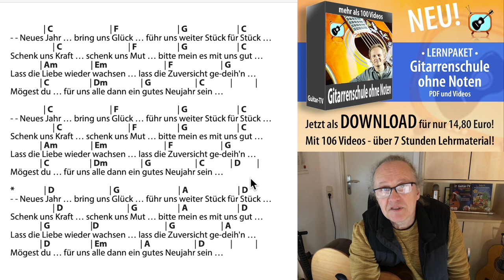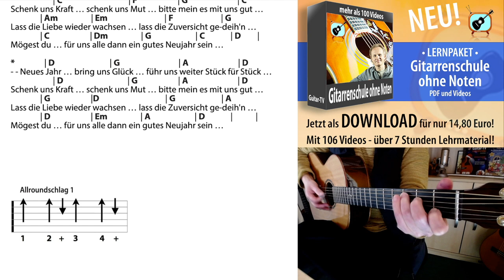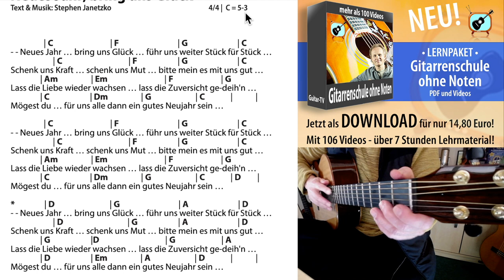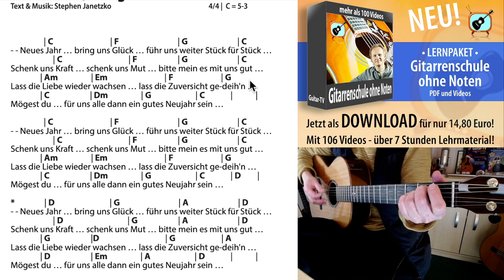Neues Jahr bring uns Glück - Stephen Janetzko, Tutorial, Akkorde + Text für Gitarre zum Mitspielen